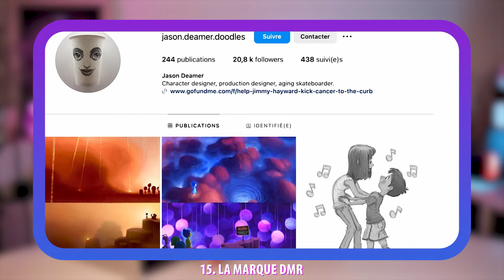VICE VERSA 2 : 15 DÉTAILS CACHÉS !!!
Vice versa 2 est la tuerie de Pixar. Apres 9 ans d’attente il est la et on peut s’en rejouir. Effectivement une nouvelle histoire de nouvelles emotions et des easter eggs a analyser. Je vous partage ce que j’ai vu et trouvé :)

✍🏽 Les commentaires sont là pour débattre cependant quelques règles :

Règles des commentaires :
✅ politesse
✅ humour
✅ débat
🚫 insultes et critiques
🚫 publicités et liens
🚫 la haine en général

mon blog
 (en travail)

caméra : Limux G7
micro : RODES Wireless Go
logiciel de montage : Adobe Premiére
Thumbnail : photoshop